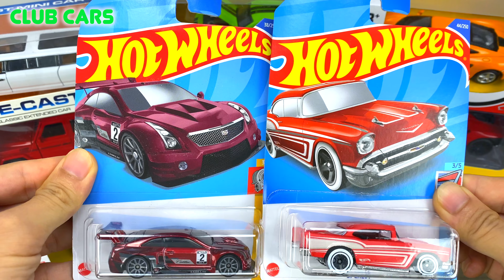Unboxing Diecast Model Cars Welly Cars 1/32 Jada Cars 1/36 Scale #68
Unboxing Diecast Model Cars Welly Cars 1/32 Jada Cars 1/36 Scale
My Channel CLUB CARS is about Cars, Diecast Cars, Cars Model, I'm making videos about Cars, small models, collector's cars: welly car, hot wheels, matchbox, jada car, kinsmart, siku car, Maisto, Bburago... Unpacking small models of different brands, Cars unboxing from boxes, review car types, showing car by model, showing colored cars model and test drive model cars.